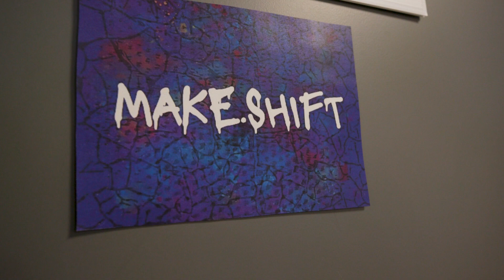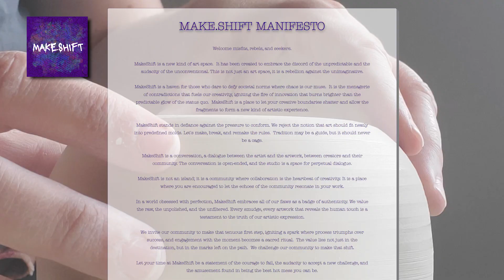SCOUTED| MakeShift Art Studio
Be yourself, have fun, and make art!—that is what MakeShift Art is all about! Dawn chats with Teri Hartmann about all the fun you can have with clay, painting pottery, resin workshops, date nights, and more at MakeShift Art Studio on the latest SCOUTED on Tennessee Valley Living. Teri even lets us in on their big plans for the future where they bring the art directly to people in our community!